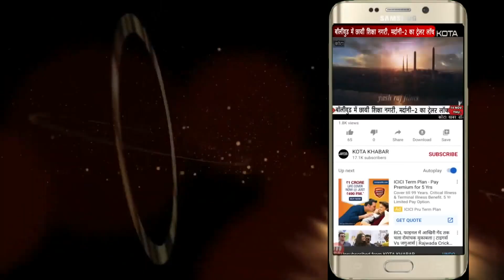गोगामेड़ी हत्याकांड, कोटा में राजपूत समाज का विरोध। 05/12/23